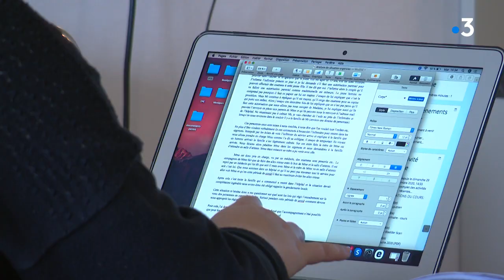Nevers : logement gratuit contre quelques heures avec les pensionnaires d'une résidence seniors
Pour les étudiants, il est souvent difficile de se loger à petits prix. A Nevers, une résidence pour seniors a décidé de mettre l'un de ses appartements à disposition de l'un d'entre eux. Un logement gratuit en échange de quelques heures passées en compagnie des résidents.